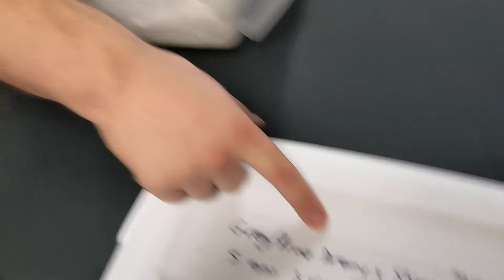Desert Ghost Clutch is Hatching!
My quest for a dual sired clutch continues with this cutting video! The mother is a desert ghost. the father is...